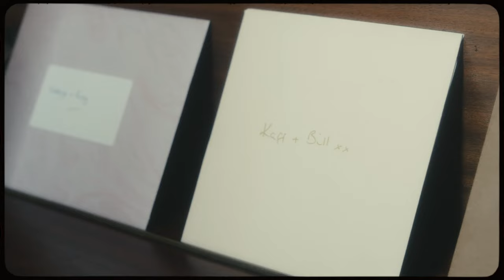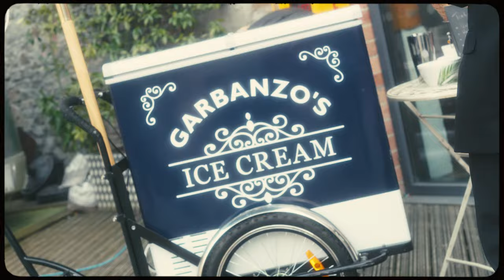Billy and Kathryn - Wedding film at Paintworks, Bristol